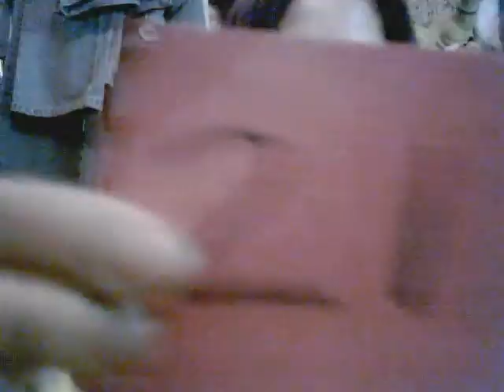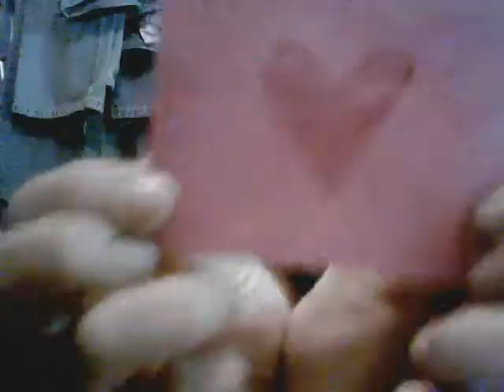365 Day Challenge-Day 37: Who Are You